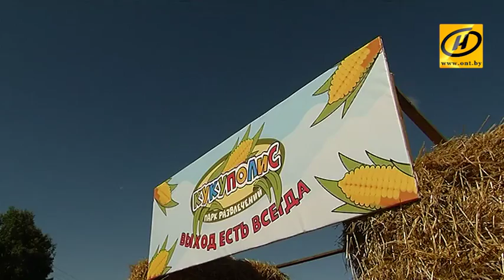Кукуполис: необычный парк со зверюшками в Беларуси